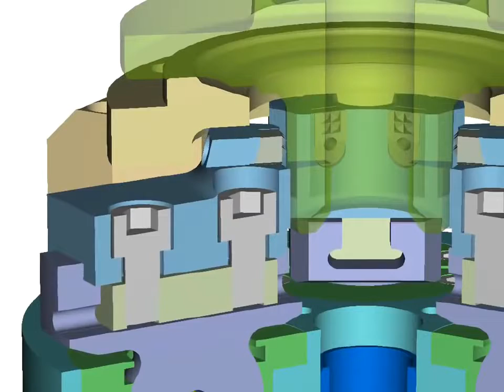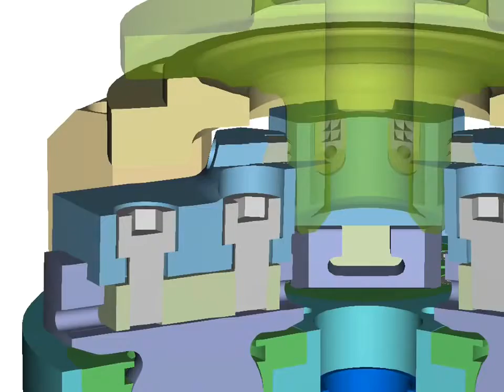Kitagawa PW Power Chuck Demo Movie